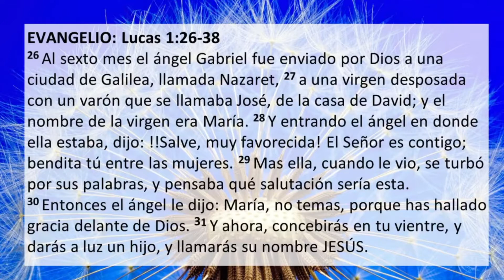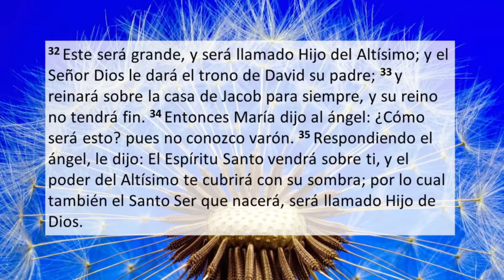Pastor Ken Langsdorf "The Lord Is With You" | December 20, 2020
Sermon at Grace  - Gospel reading Luke 1:25-38